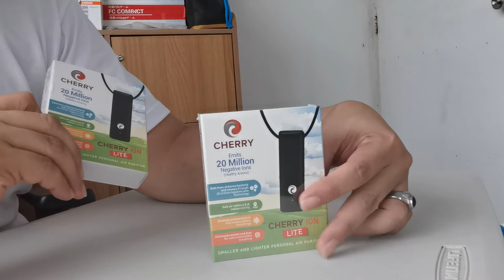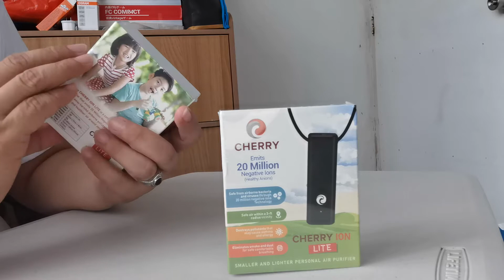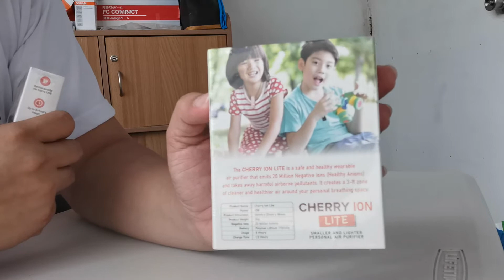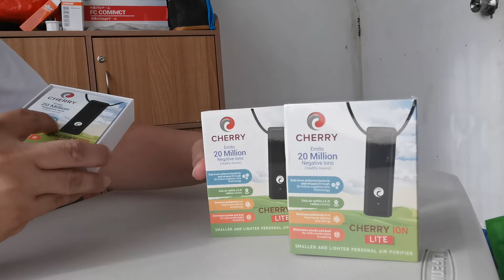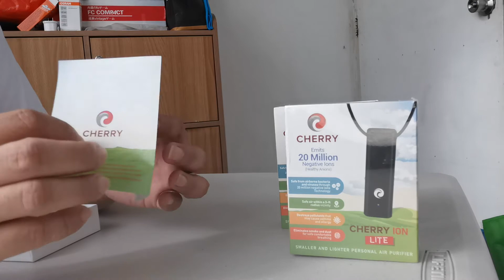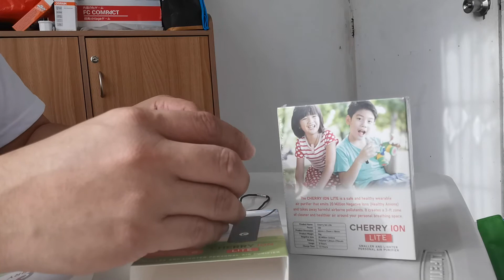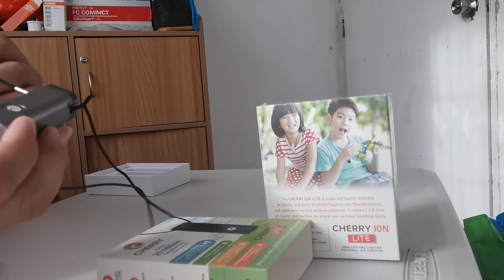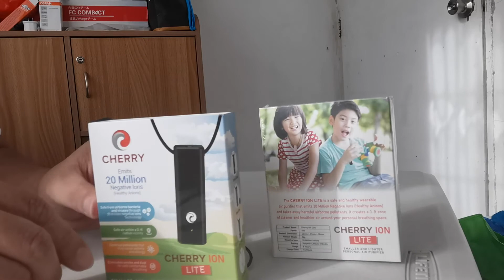Cherry Ion Lite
cherry ion lite negative ions air purifier